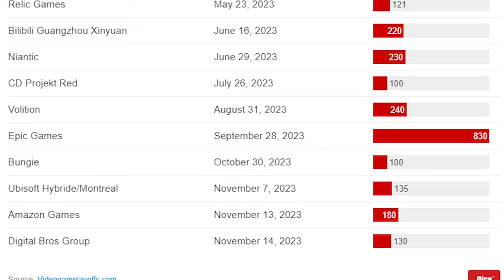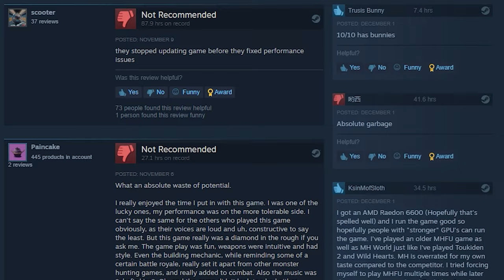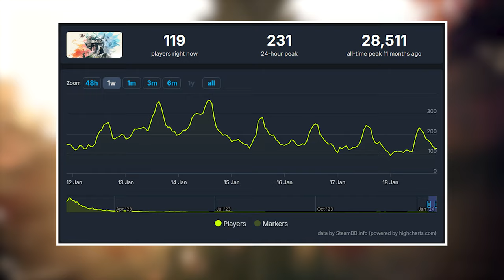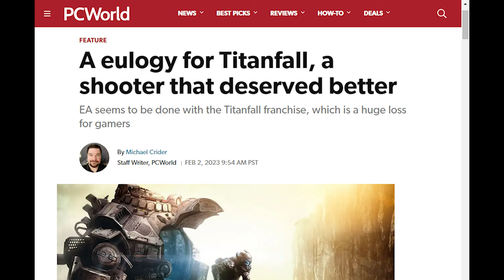What Happened to Wildhearts? It's will be missed.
In today's video we'll delve into the unfortunate fate of Wildhearts, the parallels it's had to Titanfall 2 and my personal experiences with the game.

Wild Hearts is a 2023 action role-playing video game developed by Omega Force and published by Electronic Arts under its EA Originals label. The game tasks the player to hunt massive monsters in Azuma, a fantasy world inspired by feudal Japan. Available on: PlayStation 5, Xbox Series X and Series S, Microsoft Windows